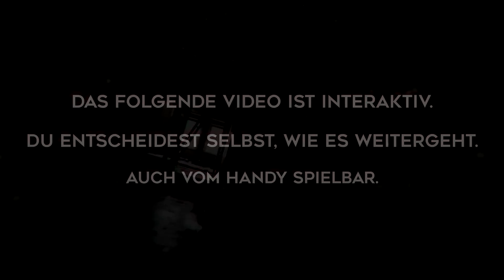GET OUT! [Interaktives Video]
- Unterstützt durch Produktplatzierung (Universal Pictures) -